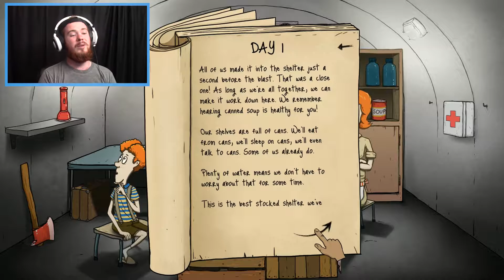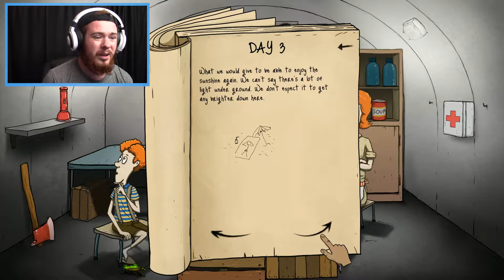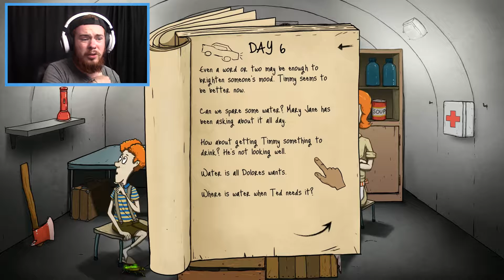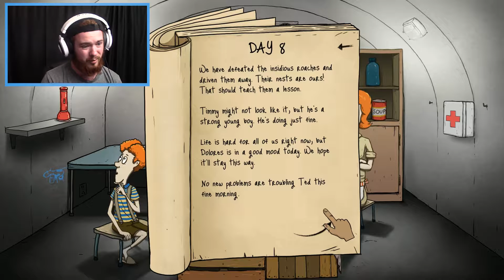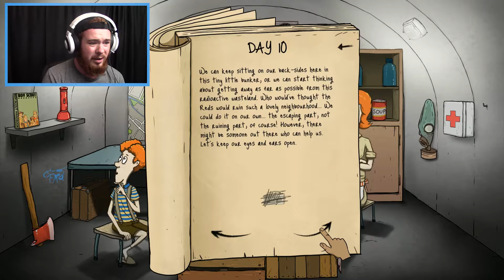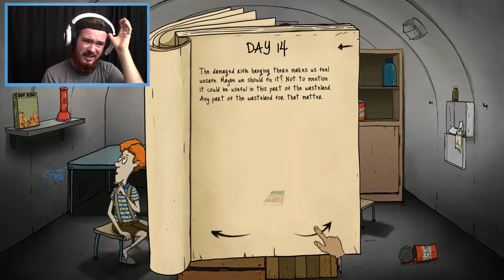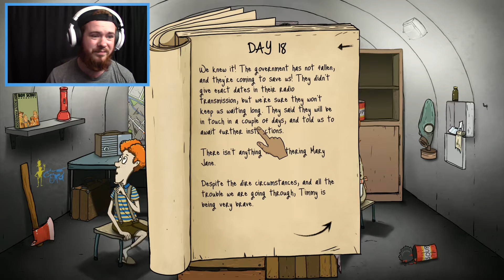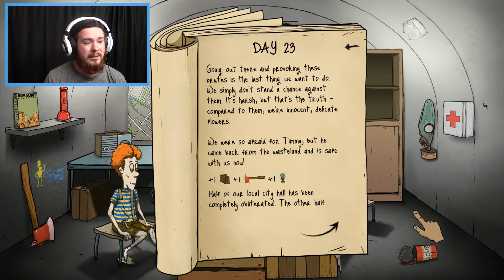WE'RE ALL DEAD! | 60 SECONDS FT. Jake The Red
Go back with me to the height of the cold war when Atomic annihilation paranoia was sky high! But no worries, Ted is here to save all of you and provide for your every need... except food and water. Sorry!